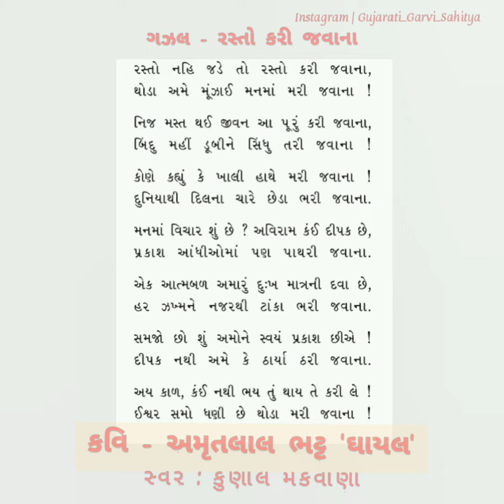Motivational ગઝલ - રસ્તો કરી જવાના | કવિ : અમૃતલાલ ભટ્ટ 'ઘાયલ' | Vocal : Kunal Makwana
ગઝલકાર :  અમૃતલાલ ભટ્ટ 'ઘાયલ'
સ્વર : કુણાલ મકવાણા

Like કરો... Share કરો...

આવી અદભુત કવિતા લઈને અમે આવતાં રહીશું.
આભાર 🙏